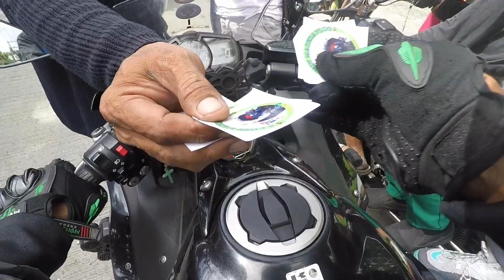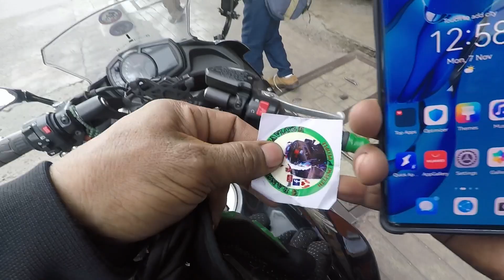daming studyante nanggigil sa bigbike binumba ng subra (MAY NAGALIT LUMAPIT SA MOTOR) AT NGUMITI